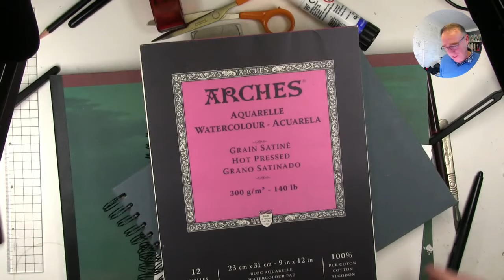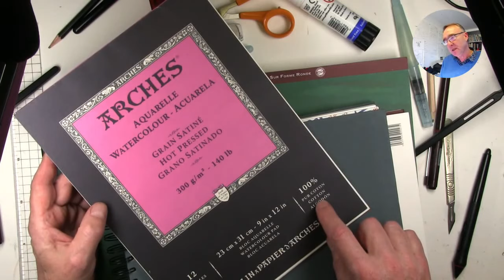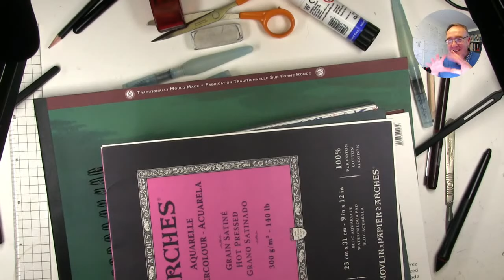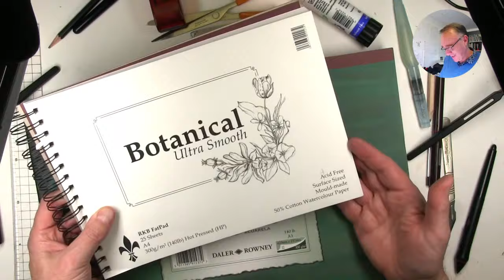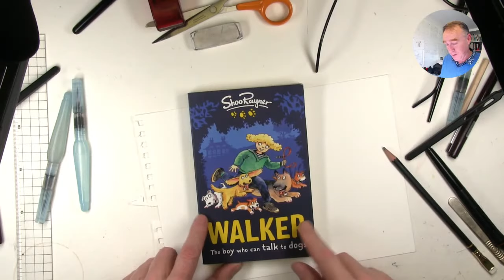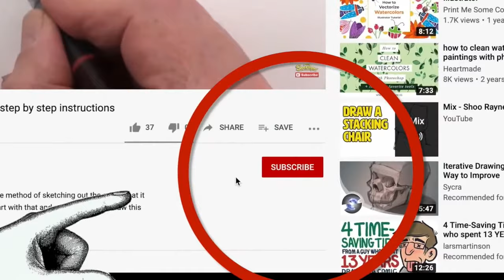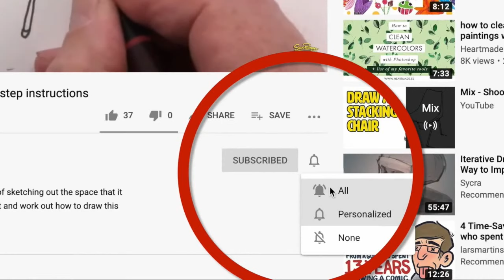Drawing Live 18 Nov 2020 14:00 UK Time - Using Water Brushes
Today I'll be talking about water brushes and using them and showing you how to look after them.

Join me for an hour or more of chat about drawing and illustrating.

Arches Aquarelle Watercolour Paper Hot pressed

Seawhite A4 Landscape Hardback Watercolour Sketchbook 350 gsm

Botanical Ultra Smooth Watercolour Paper A4 25 Sheet 300gsm

Langton Block 14 0 Lb Not

00:00 Introduction talk about relationship with Alice in Wonderland and US elections!
05:53 Water brushes - what are they? How to clean them and how to use them
19:48 chat from the chat about writing  editing books
29:52 talking and showing different types of watercolour paper
37:28 do I ever get burned out?
47:30 Is it easy to make a book?
51:20 Watch me draw and paint a dog
01:07:00 Chat about drawing.
01:12:30 when I got my first watercolour set
01:17:00 trying to finish! Really missing my Elgato Stream Deck!

Speedball Hunt bowstring nib 512 in the UK kin Canada

Talens India ink in the UK